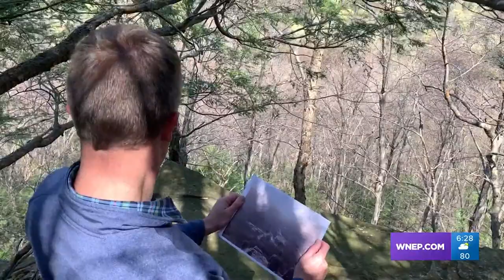Hike into history On The Pennsylvania Road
Our visit to the remains of Camp Morton took us back more than 80 years when young men came for a job and some food in the midst of hard times.